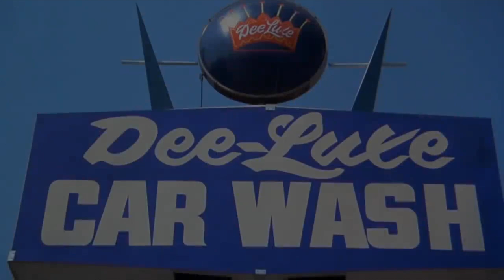Exodus Drummer Tom Hunting In Studio Part #1 on Zetro's Toxic Vault 2022